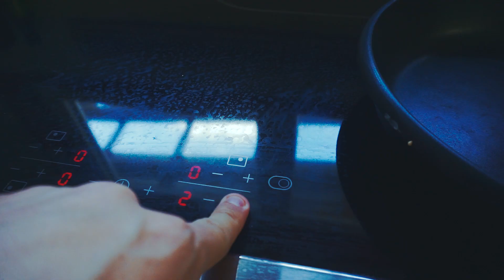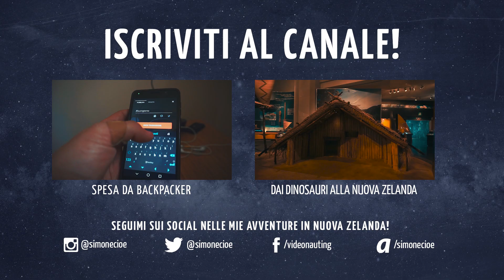Colazione, pranzo e STEADYCAM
Usa HYPE per i tuoi acquisti ONLINE! Registrati e ottieni 10€ GRATIS:
Montare il proprio pranzo meglio che in Wiplash, test della sony sulla Glidecam con la nuova ottica davvero fantastici! Videocamera

Montato con DaVinci Resolve 14

Non sai quale scegliere? Io ti consiglio questa 30 GIORNI GRATIS SU EPIDEMIC SUPPORTAMI SU TIPEEE